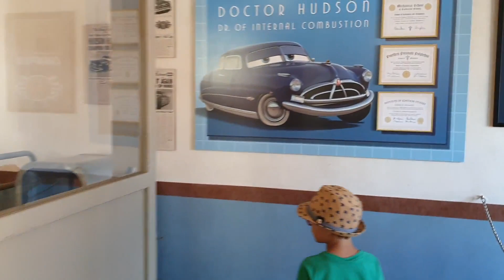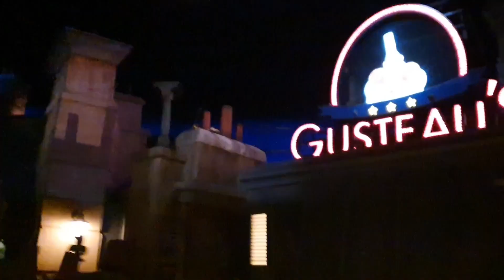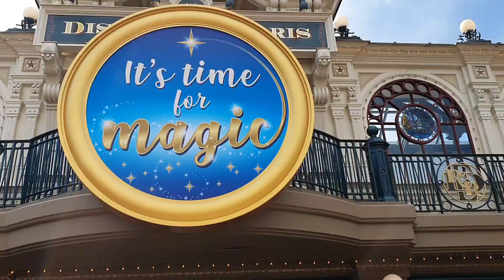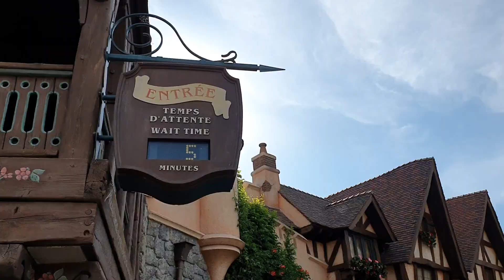VLOG DISNEYLAND #2 | 5 MIN D'ATTENTE | PERSONNE SUR LE PARC !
🎥VLOG DISNEYLAND PARIS!